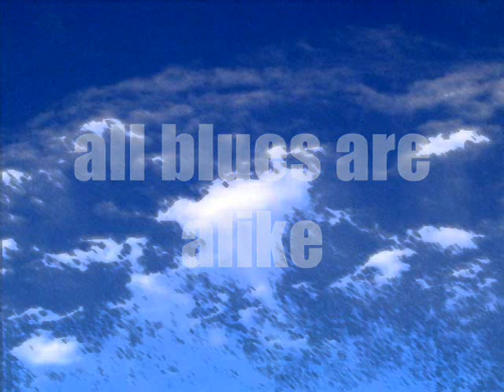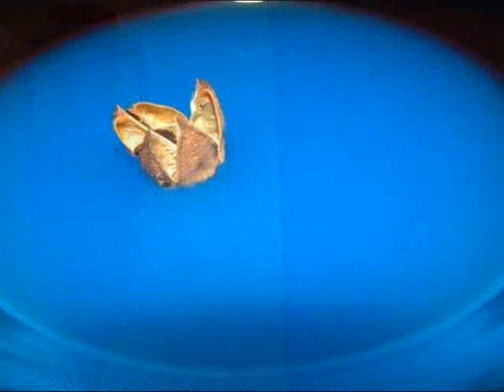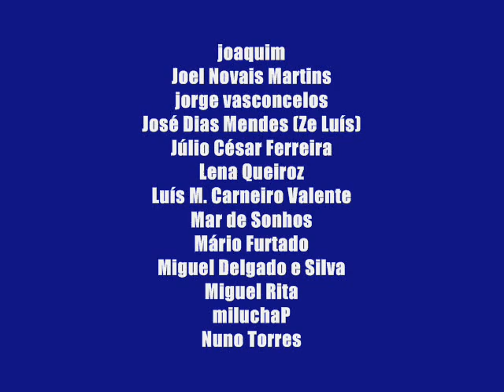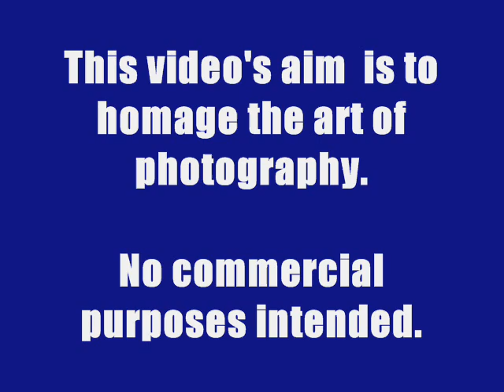blue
Photos by OLHARES authors around the blue word, coulour, theme and feeling(s). Thank You, Mr. Isaak, for the wonderful ballad. No commercial aim intended.Authors are
alessandro maucci
Alba Luna
Alexandre Costa
Anabel Lee
André Silva
António M. Pinto da Silva
bruno mesquita e costa
Bruno Miguel Azevedo
corvo azul
Daniel Costa Lourenço [dcl]
Henrique de Jesus
joaquim
Joel Novais Martins
jorge vasconcelos
José Dias Mendes (Ze Luís)
Júlio César Ferreira
Lena Queiroz
Luís M. Carneiro Valente
Mar de Sonhos
Mário Furtado
Miguel Delgado e Silva
Miguel Rita
miluchaP
Nuno Torres
Paula Rosa
Pedro Gerardo
Quim Poço
Rafaela
Rodrigo Cardoso
Roraima M. da Rocha
Rui Miguel Pimentel
Su
Tânia Pereira
Tony Botelho
and
Virgílio Benavente